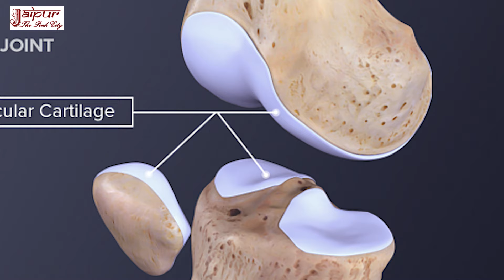इस तरह पानी पियोगे तो मरते दम तक कभी बीमारी नहीं पड़ोगे, Water Benefits for Knee Pain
इस तरह पानी पियोगे तो मरते दम तक कभी बीमारी नहीं पड़ोगे, Water Benefits, pani ke fayde, पानी के फायदे, knee pain remedy, ghutno ke dard ka ilaj, घुटनों के दर्द का उपाय